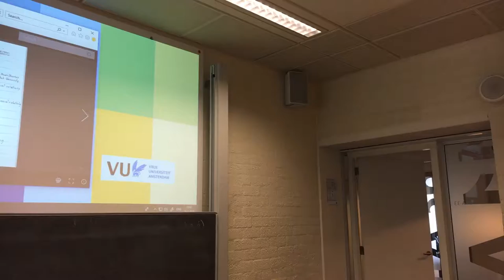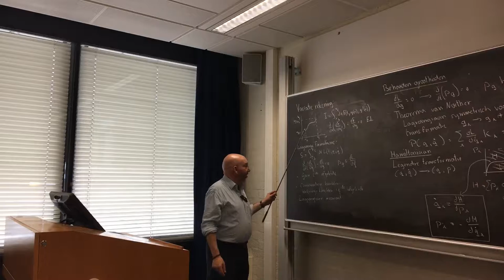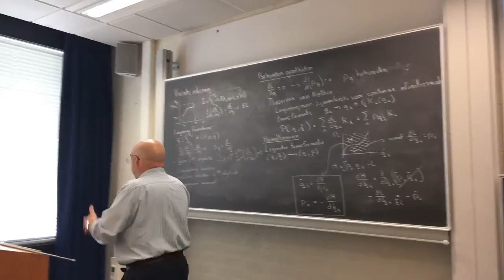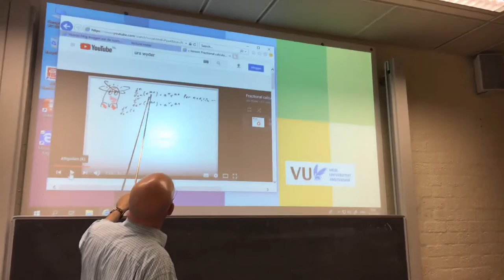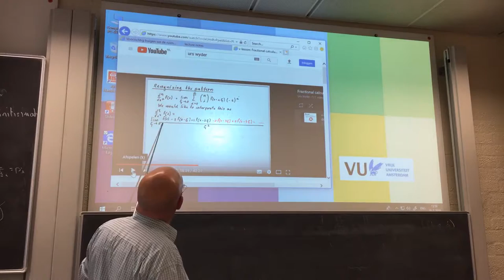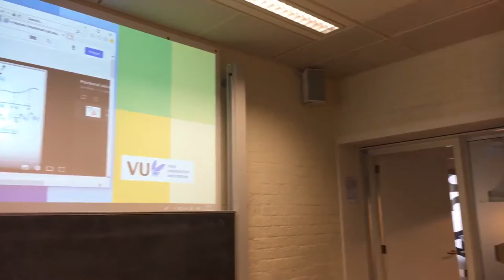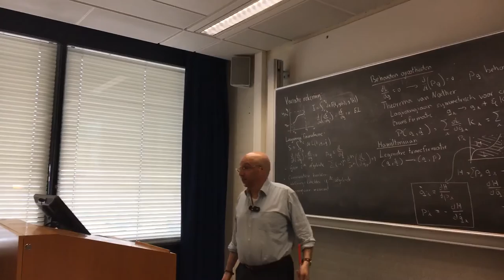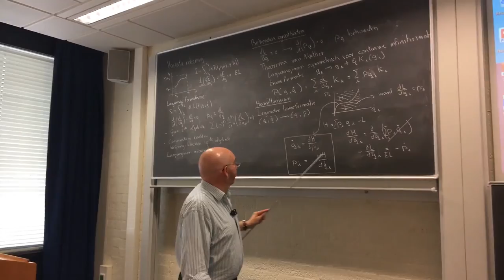Lagrange en Hamilton en de vlakke geometrie college 3a1